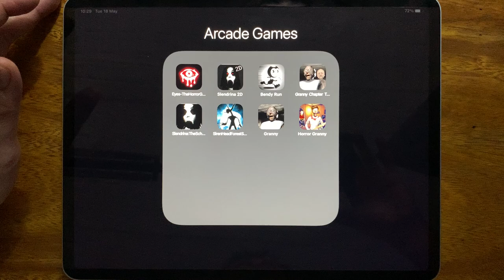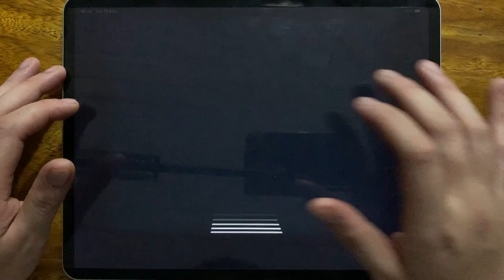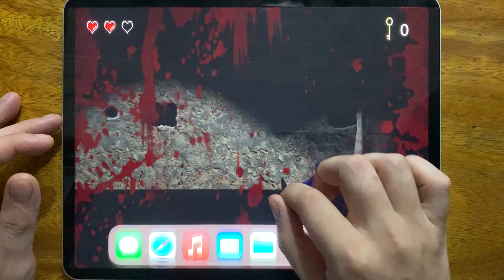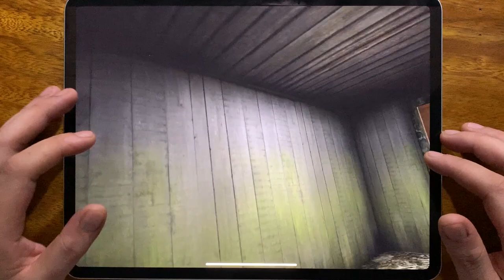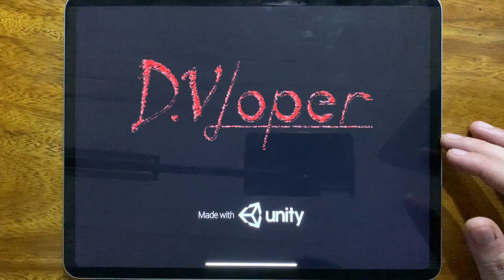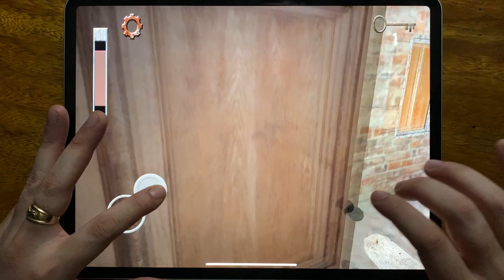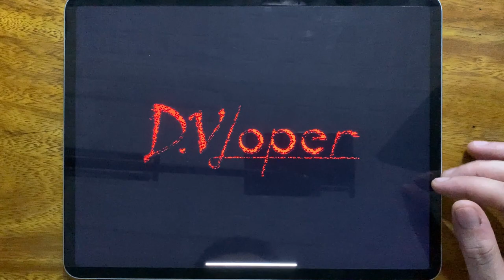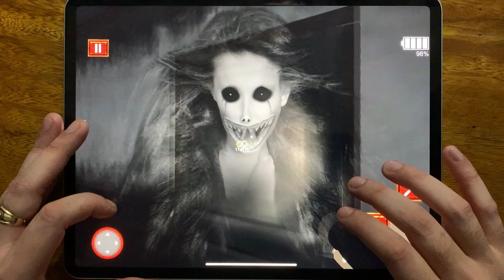Eyes - The Horror Game, Slendrina 2D, Bendy Run, Granny Chapter Two, Slendrina: The School....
Eyes - The Horror Game, Slendrina 2D, Bendy Run, Granny Chapter Two, Slendrina: The School, Siren Head Forest Survival 2, Granny